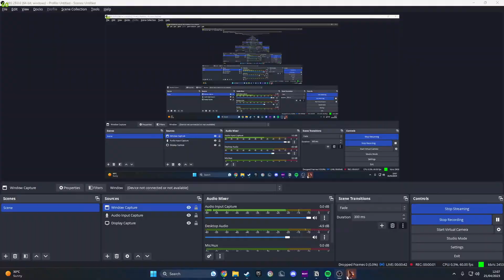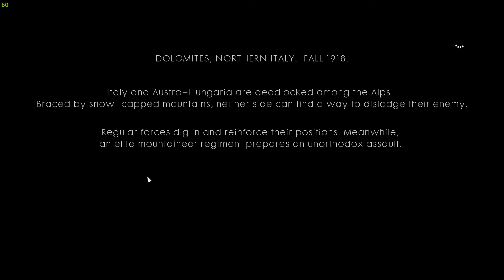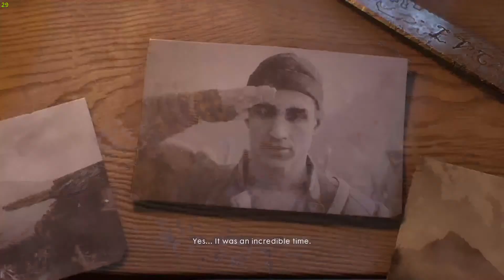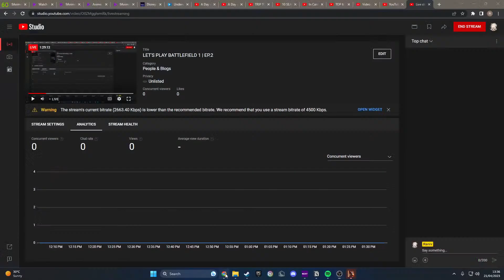LET'S PLAY BATTLEFIELD 1 | EP.2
PC SPECS:
CPU: RYZEN 5 5600X
GPU: MSI VENTUS 3X 3070TI
RAM: 32GB 3600HZ
MOBO: MSI B550 TORPEDO
STORAGE: 1TB SSD | 2TB HDD
MONITOR: ASUS VG279Q1A 144HZ

PERIPHERALS:
MICE: GLORIOUS MODEL D
KEYBOARD: HYPERX ALLOY ORIGINS
MIC: HYPERX DUO
HEADSET: LOGITECH G435 WIRELESS